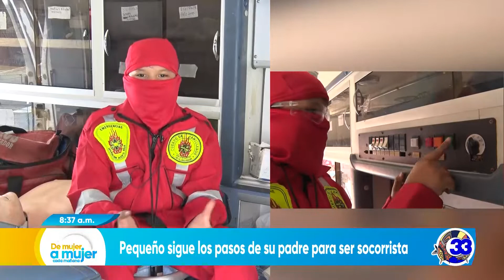DeMujerAMujer | Pequeño sigue los pasos de su padre para ser socorrista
Con tan solo 12 años, un pequeño asegura ser feliz por ser socorrista y ayudar a los demás. Él es Giovanni Hernández, vamos a conocer su historia.